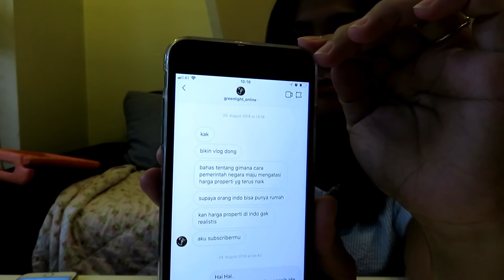SYARATNYA APA AJA SUPAYA DAPAT DANA BANTUAN.? || HARGA PROPERTI DI AUSTRIA